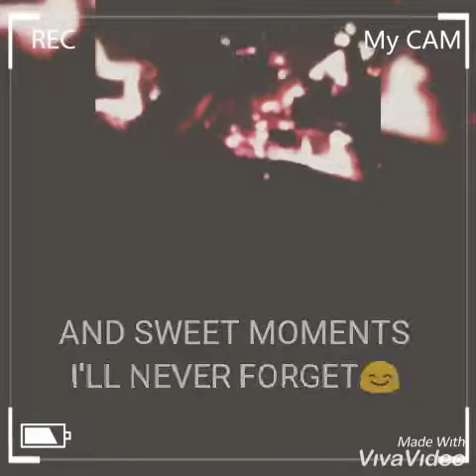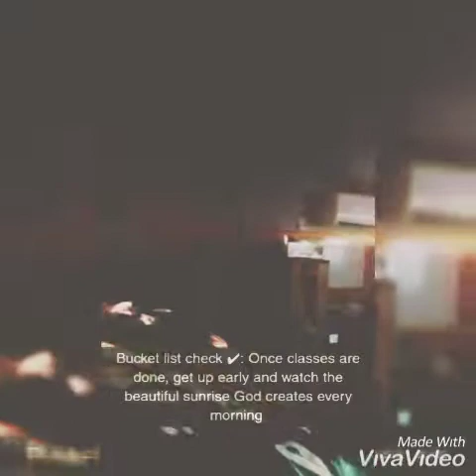My F I R S T Semester at Cairn University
My first semester as a Music Education major at Cairn University!